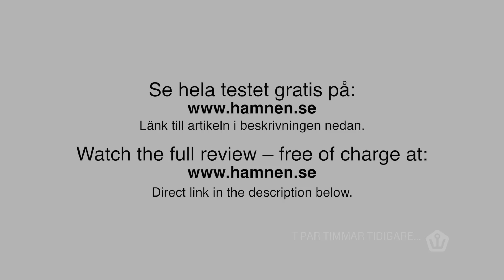Ockelbo B16 AL -- sägs tåla det mesta...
Legendariska B16 har reinkarnerats med skrov i aluminium och ny barsk design. Den påstås vara den perfekta slitochsläng-båten för skärgårdsbor som kräver beständighet mot såväl is som granit. Vi testar om den håller måttet genom att köra rakt upp på land.